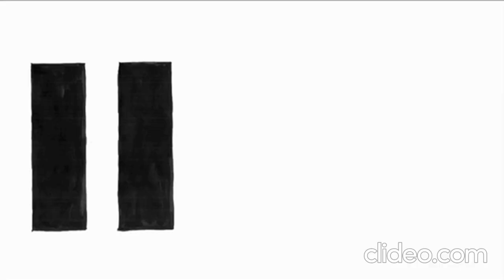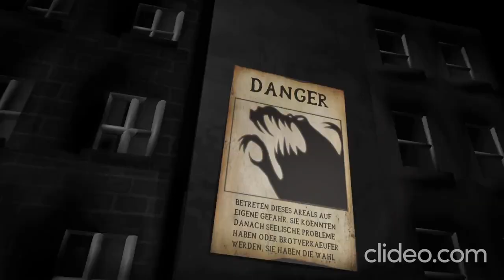A Collection Of Every Cartoon Network Letter Bumper Made By Animation Lucerne (2010 - 2018)